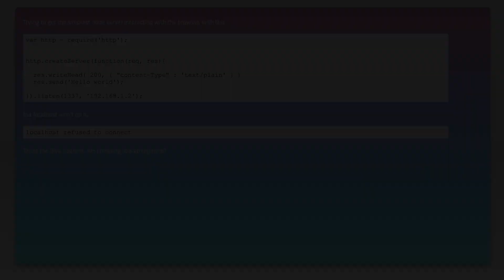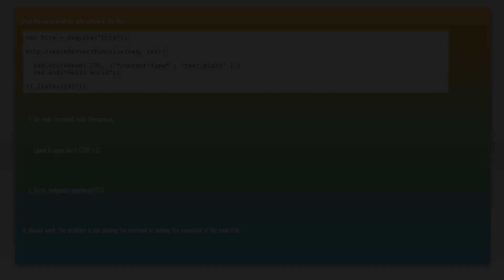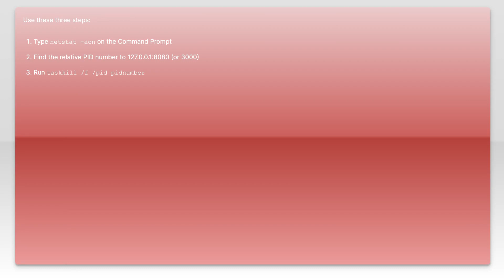node server running but localhost refusing to connect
javascript: node server running but localhost refusing to connect

Related to: javascript, node.js